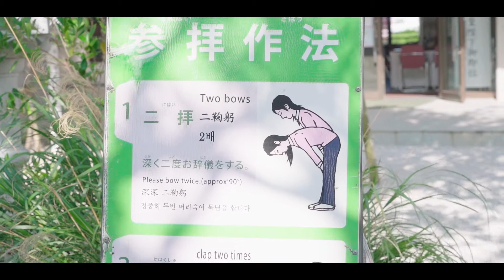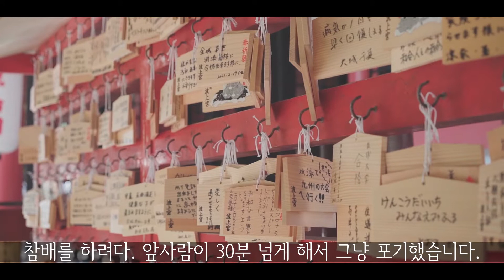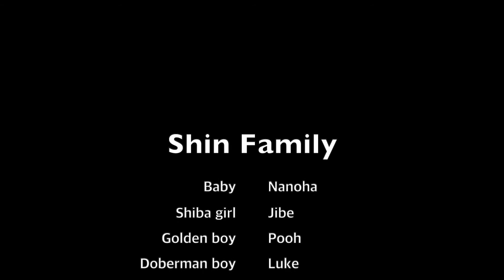Vlog【 日韓家族 / 한일가족 】 일본 시골 신사에 시바견이 기모노 입고 사진찍기! *시바감성 주의*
오키나와 나하에 위치한 나미노 우에구우 신사에 방문했어요.
역시 시바견 지배와 나노하가 사진찍기 좋은 장소네요!